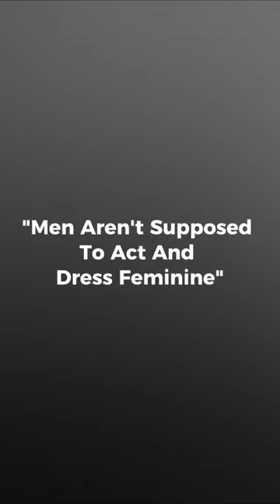A new Era of masculinity ❤️